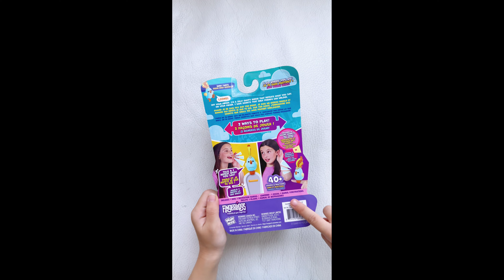Meet the Fingerlings Sweet Tweets Interactive Bird! | Fun Talking and Singing Toy for Kids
Meet the Fingerlings Sweet Tweets Interactive Bird! This charming toy is not only cute but also a great companion for your child. With the ability to listen, repeat in different languages, and even sing, it promises endless fun and laughter. Watch your kids engage with this delightful bird as they share stories and sing together.

For kids 5 to 8 years old